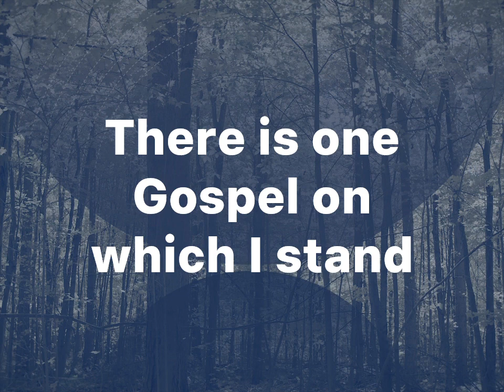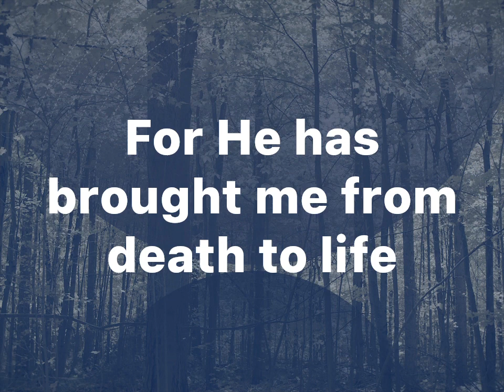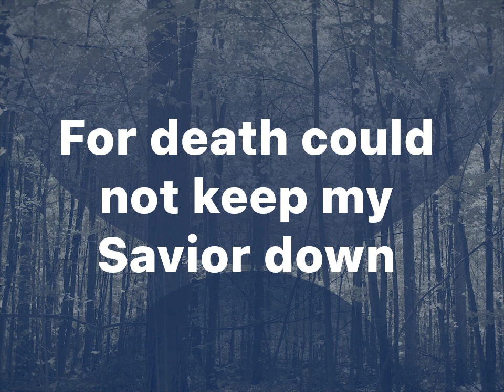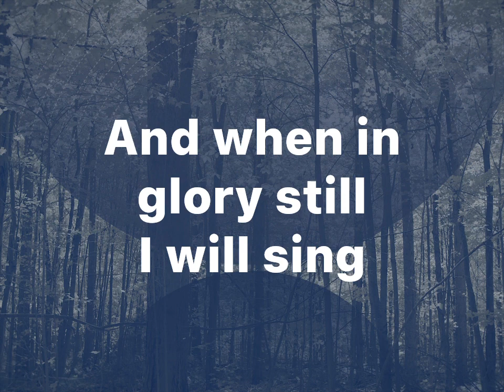THERE IS ONE GOSPEL ((COVER)) - diane houdek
Worship Leader: Diane Houdek
FULL VOCAL SET

Background Graphics: Church Motion Graphics

(Accommodates 16x9 aspect ratio)